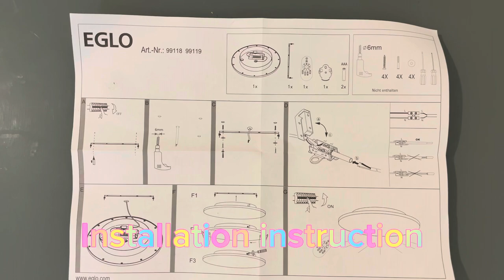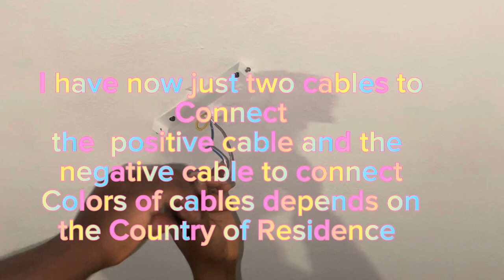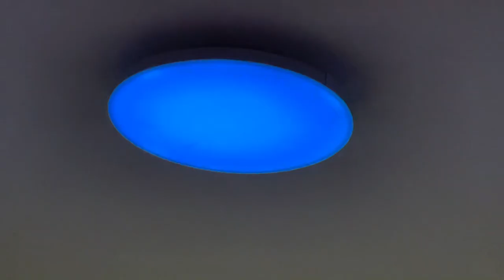How to install EGLO CONNECT RGB light, easy steps, my house Renovation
Easy steps to connect EGLO connect RGB light,